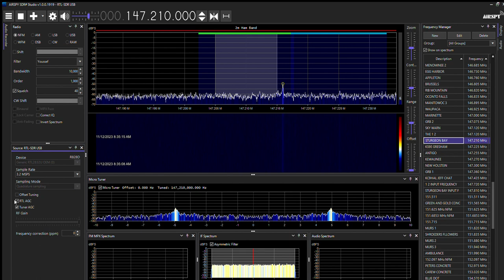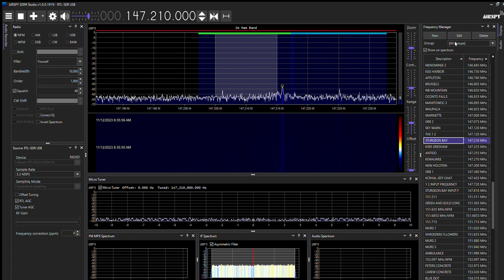STURGEON BAY AMATURE RADIO GOODMORNING NET, SUNDAY INFORMAL NET, 11 12 2023 08 01 38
MY CALL SIGN IS KD9YJH AND I AM LOCATED IN GREEN BAY ON THE NORTHWEST SIDE. THIS NET TAKES PLACE ON THE W9DOR REPEATER AT A FREQUENCY OF 147.210 WITH A PL TONE OF 107.2MHZ, AND IS HOSTED EVERY MORNING BY VARIOUS AMATURE RADIO OPERATERS FROM ARROUND THE AREA. PLEASE KEEP IN MIND, MY RECORDING STATION IS LOCATED ON THE NORTH WEST SIDE OF GREEN BAY, ALMOST 50MI FROM THE STURGEON BAY REPEATER. THE STATIC YOU HEAR IS FROM THE CURRENT LIMITATIONS OF MY RECORDING STATION. MY ANTENNA IS AN OLD ARCHER CROSSBOW CB BASE ANTENNA FROM THE EARLY 90'S, AND IT IS ONLY ABOUT 30FT ABOVE THE GROUND AT THE TIP OF THE WHIP.  I AM USING AN RTL-SDR BLOG DONGLE, FOR RECIEVING WITH THE SDR# SOFTWARE.